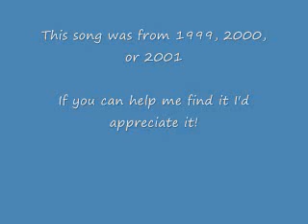Third unknown trance track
I'd appreciate it if you can help me find this!